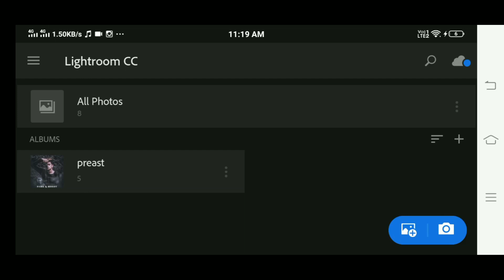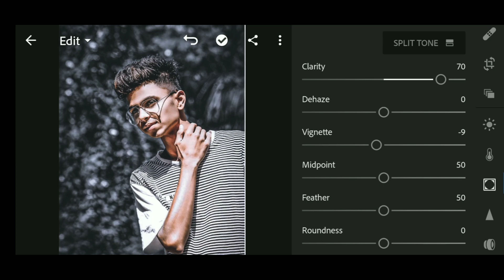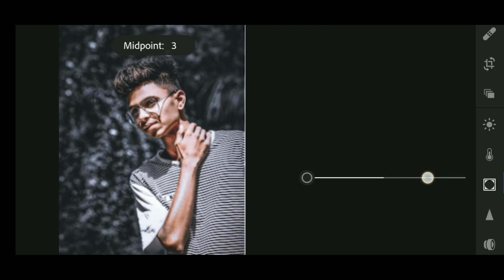Lightroom Dark & Moody effect editing for Presets // lightroom tutorial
Hey guys, Today we learn for lightroom best presets retouch tutorial.😊

Aaj Ki aapko video kaisi lagi comment karke jarur batana guys 🤔